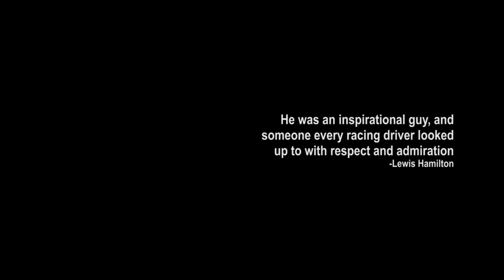Lionheart (2015): Fan-Made Dan Wheldon Film Trailer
'Talk' is a trademark of Coldplay and Parlophone/ EMI
'Heart' is a trademark of Thomas J. Bergersen
'Days Like This' is a trademark of Van Morrison and Mercury Records.

Producing another project both to keep the creative juices going and to act as a demonstration of my editing skills in the hope of future employment. Inspired by the 2013 film Senna, this is my attempt at a film trailer looking at the life of late Indycar driver Dan Wheldon. Obviously a lack of film clips available did limit my abilities somewhat, and I want to stress I am not a professional at editing, put I would like to think that the end product isn't that bad and hopefully a fitting tribute to a great man.